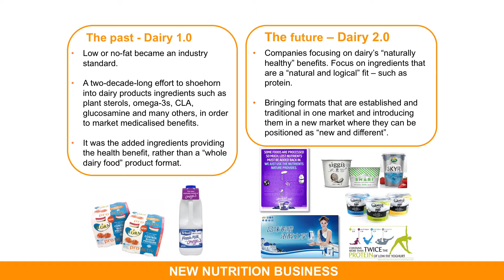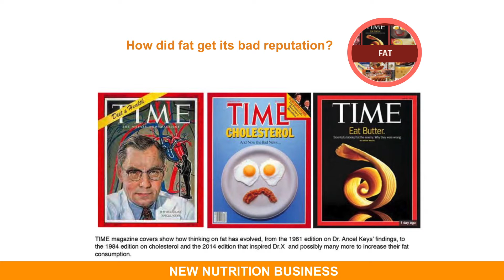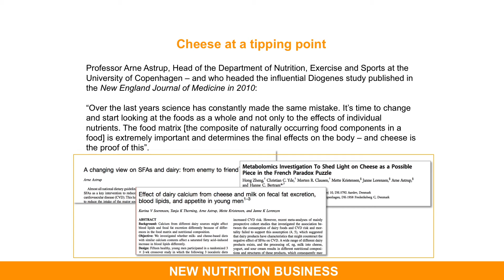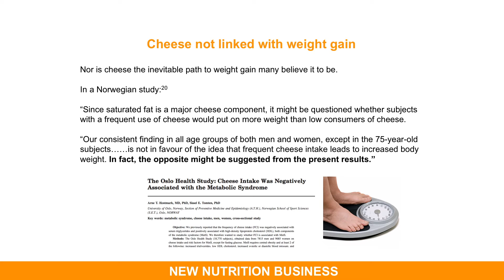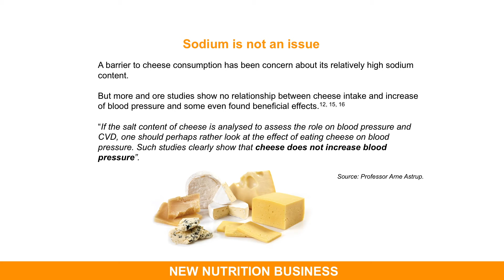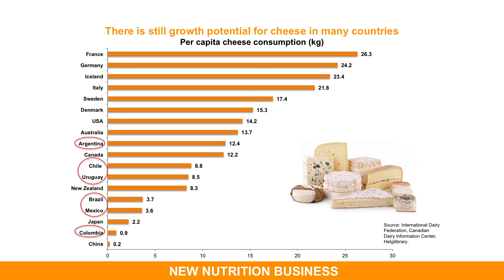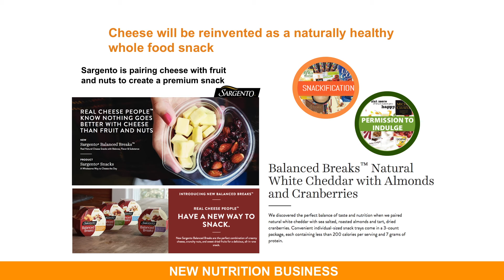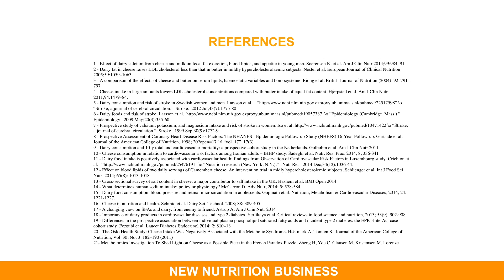NNB Presentation for the LADC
Joana Maricato of New Nutrition Business introduces a presentation produced on behalf of the LADC